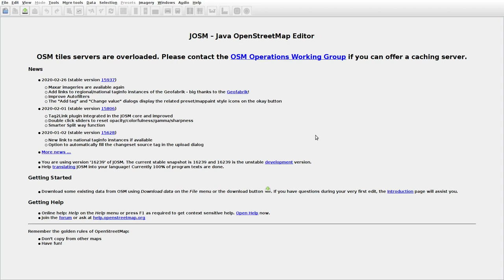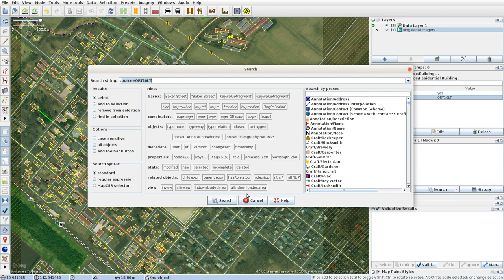JOSMrec0336 2020 04 06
Japan. Hokkaido. Shimizu. Tracing buildings (mainly) in JOSM for openstreetmap.